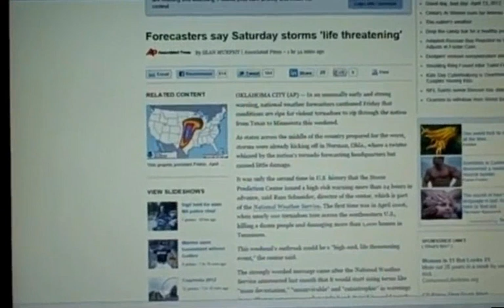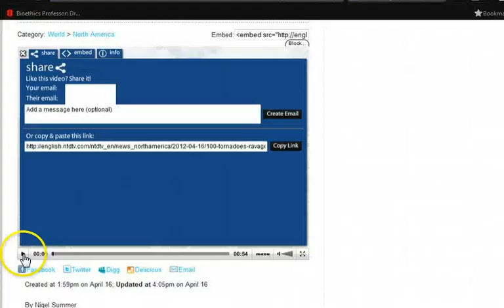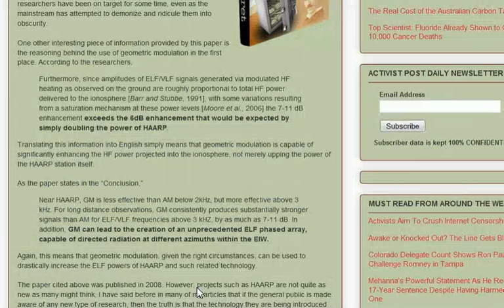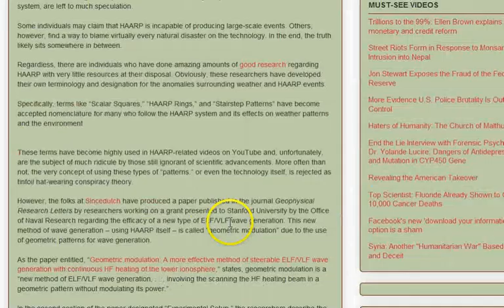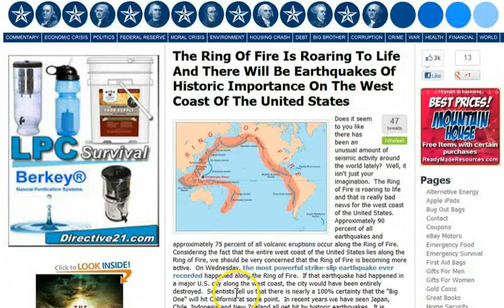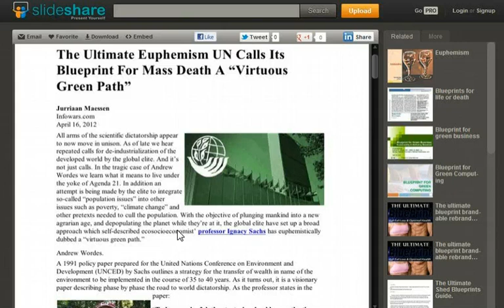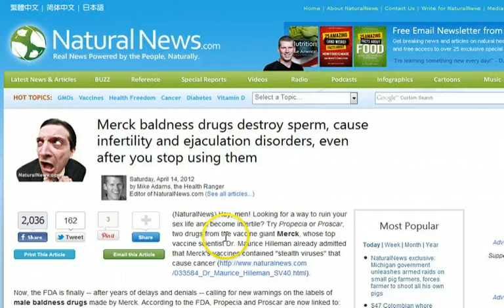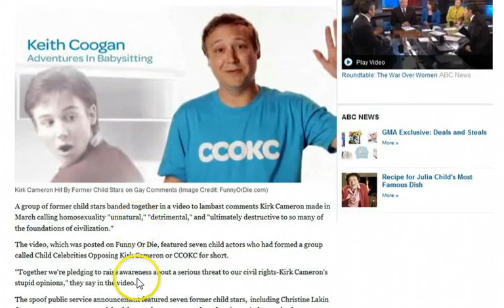GGN: HAARP Predicted Tornados?, Anti-Kurt Cameron Group Formed, French Massacre a Blood Sacrifice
HEADLINES WITH LINKS:

Severe Weather Alert for 4.14.12!!! HAARP Rings in Indiana, Ohio, Tenn, Kentucky, Michigan

Weather Anomalies In Kansas Midwest Tornado Alley HAARP?

100 Tornadoes Ravage US Midwest: Timely Alerts a Silver Lining

Geometric Modulation - Increasing the Power of HAARP?

The Ring Of Fire Is Roaring To Life And There Will Be Earthquakes Of Historic Importance On The West Coast Of The United States

UN Calls Its Blueprint for Mass Death a 'Virtuous Green Path'

The Ikea neighborhood: Wave of the future?

Merck baldness drugs destroy sperm, cause infertility and ejaculation disorders, even after you stop using them

Antidepressants Could Cause Harm to Heart, Brain, and Bones

Kirk Cameron Hit By Former Child Stars on Gay Comments

Gay men kiss as Muslims protest atheist convention in Australia

Tennessee Senate Approves Bill To Warn Students That Hand-Holding Is A 'Gateway Sexual Activity'

Reports: Prince Harry spent Easter break at father's manor in wild Transylvania

Goddess Ostara (Ishtar, also spelled, "Eostre"), for whom "Easter" is named & March 21st Ritual Blood Sacrifice

French police make arrest in shooting at Jewish school in Toulouse on March 21st